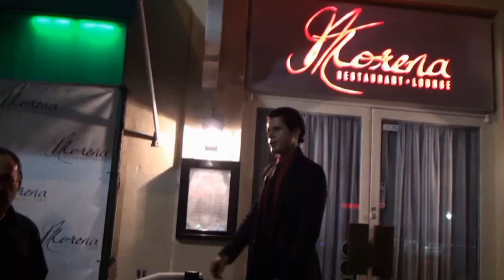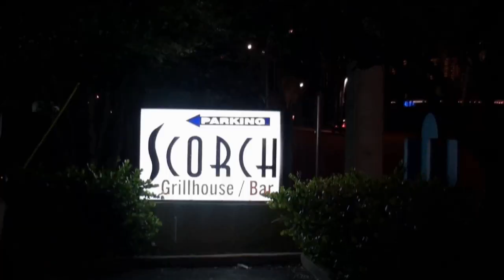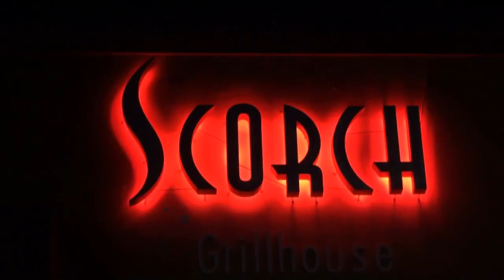Daniela Cara Bonita Original VIDEO OFICIAL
Daniela Cara Bonita Original